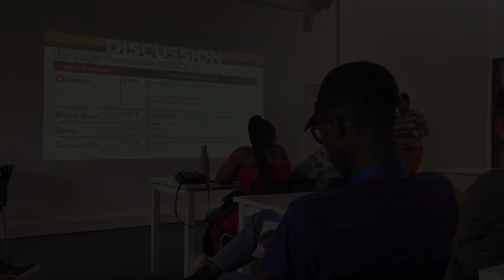ALG Retreat - Rwanda 2023